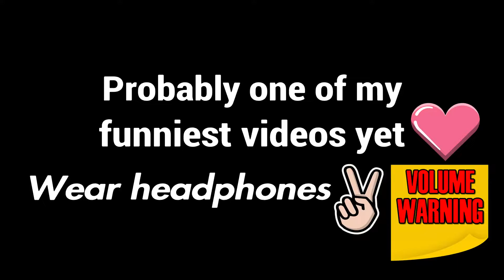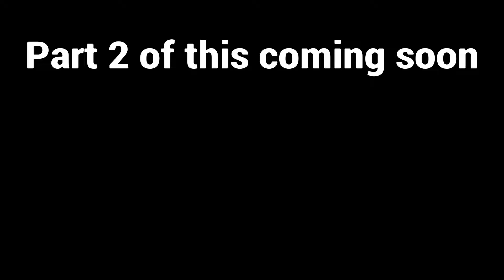Fortnite is fun again?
💗Hey guys welcome to another video I hope you guys did enjoy and if so be sure to leave a like and if this made you laugh or smile be sure to share it with a friend to make them feel better too Don’t forget to subscribe and be nice to people in the comments💓